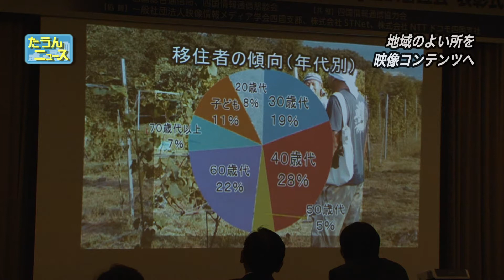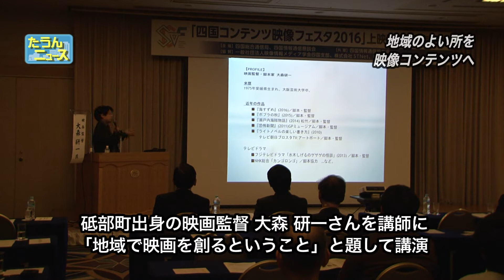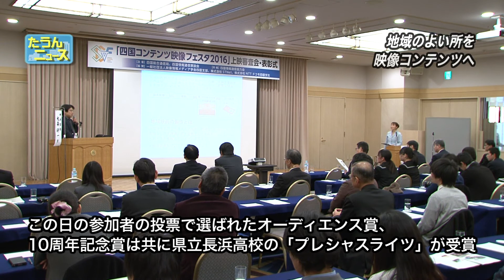たうんニュース2017年1月「四国コンテンツフェスタ」